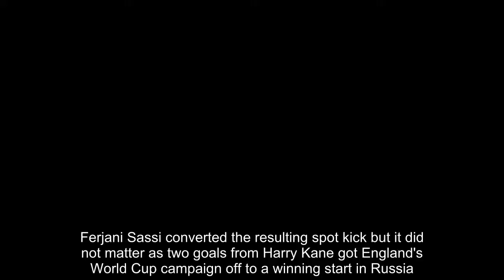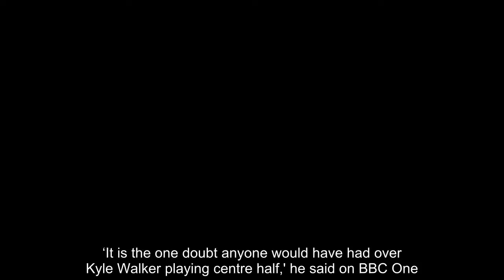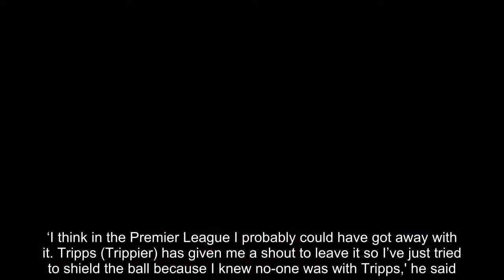Rio Ferdinand describes Kyle Walker's defending as 'criminal'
Rio Ferdinand has described England star Kyle Walker's defending for the incident that won Tunisia a penalty on Monday night as 'criminal'.  The Manchester City right back, playing as part of a three-man central defence under Gareth Southgate, caught Fakhereedine Ben Youssef with a flailing arm as he allowed the ball to run across the box.  Ferjani Sassi converted the resulting spot kick but it did not matter as two goals from Harry Kane got England's World Cup campaign off to a winning start in Russia.  Despite Walker playing out of position, former England and Manchester United defender Ferdinand bemoaned his positioning for the incident.  ‘It is the one doubt anyone would have had over Kyle Walker playing centre half,' he said on BBC One.  ‘His body positioning there, facing your own goal. It should be facing the other way, where the ball is coming from and being able to see the player as well.  ‘He needs to open himself up. Here he’s looking at his goalkeeper and that’s criminal. He can’t see the attacker so he’s got no idea where he is. His arms come up, he doesn’t know there’s going to be contact and you get punished for that.'  After the game, Walker admitted his hesitancy arose after team-mate Kieran Trippier  gave him a shout to let the ball run across the box.  ‘I think in the Premier League I probably could have got away with it. Tripps (Trippier) has given me a shout to leave it so I’ve just tried to shield the ball because I knew no-one was with Tripps,' he said.  'In future I’ll probably head it away and asks questions after that but we’ve got the three points and that’s the most important thing.’